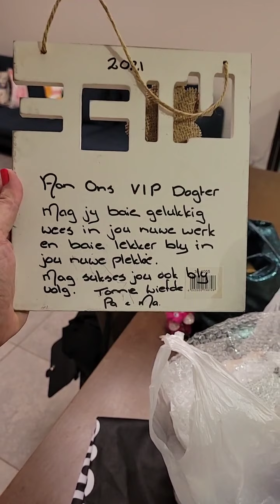Domestication Friday, 11 Sept 2021 - Deel 1